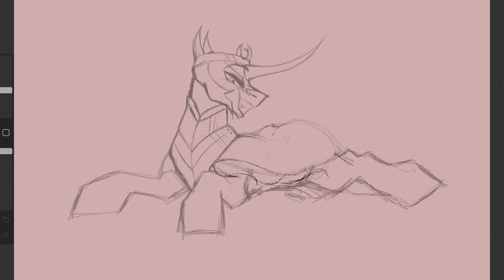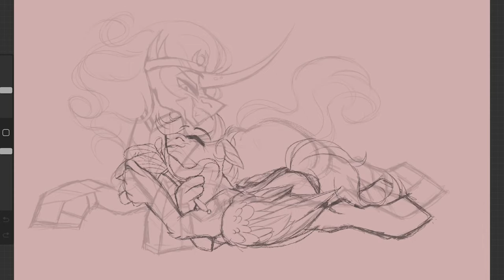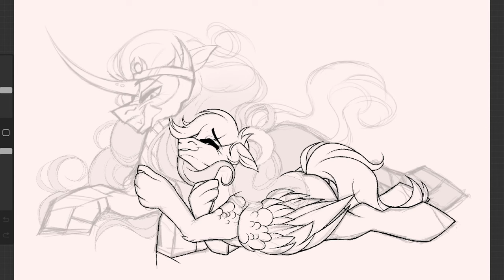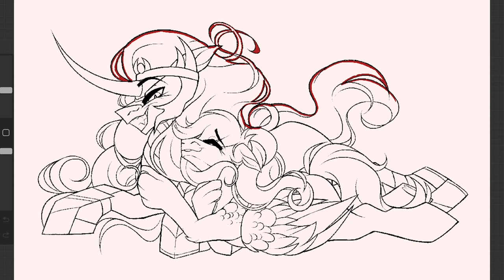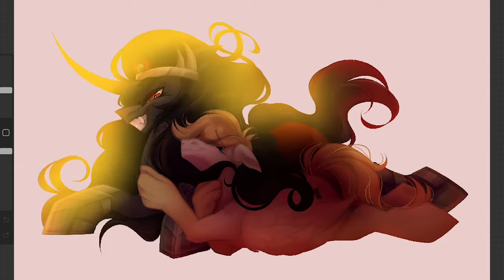Kingly Cuddles - MLP Rendered Speedpaint [Commission]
Rendered Two Character Full-body Commission for @/wild-blank on Deviant-Art.~
Brand new intro and outro incoming! Love the aesthetic of these two new additions! ♥
Please let me know what you think of them, I definable feel like they are improvements from the last examples! ♥

*ADDITIONALLY, I HAVE NO OWNERSHIP OR CREDIT-ABILITY OF THE MUSIC OR ANY LICENSED CHARACTERS USED OR SHOWN IN THIS VIDEO*

Equipment/Supplies
Drawing Software ● Procreate
Equipment ● Apple iPad and Apple iPad Pencil
Recording Software ● Available on Procreate/Autogenerated